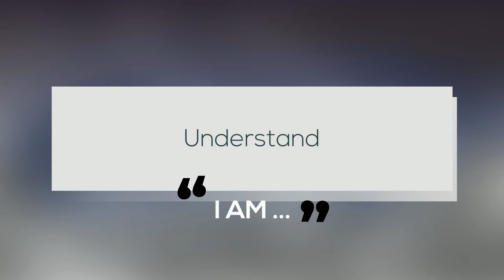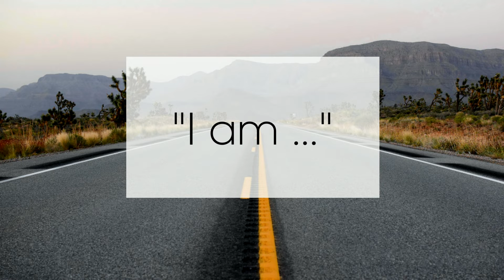Jonathan Gabay 'I AM'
You are incredible